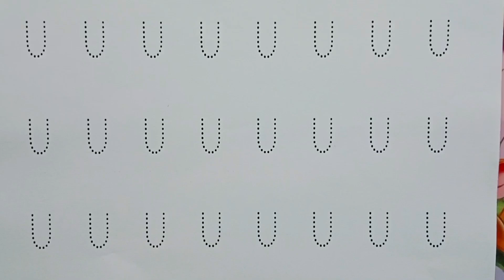A for apple , B for ball , Uppercase Letters U, Alphabets , ABC Learning , ABCD for toddlers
Your querry:
apple song
abcd
abcd song
a for Apple b for boll
abcd rhymes
a se anar
abc song
anar
phonics song
a for Apple song
anar aam
abcd abcd
abcd poem
hindi rhymes
abcd songs
alphabet
hindi alphabet learning
hindi letters